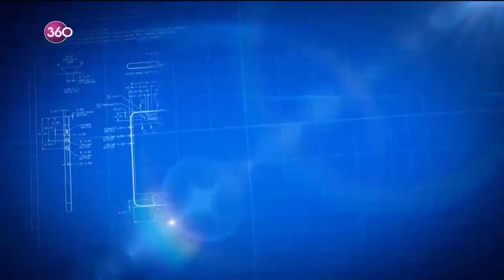Veri ve Güven Yöntemi Nasıl Olur? | Ufuk Tarhan - Gelecek Geliyor 37.Bölüm